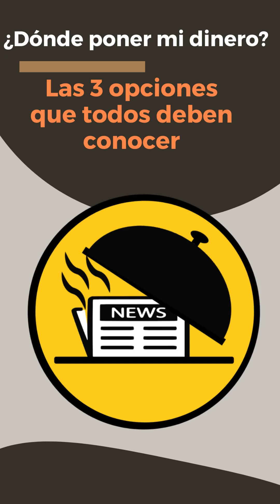tipfinanciero - ¿Dónde poner mi dinero? Las 3 opciones que deberías conocer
Hoy tenemos tip financiero como cada viernes con el gran Jose Carlos Acosta, especialista en finanzas e inversiones, que hoy nos habla de : en Donde poner mi dinero? las 3 opciones que toda persona debería conocer.